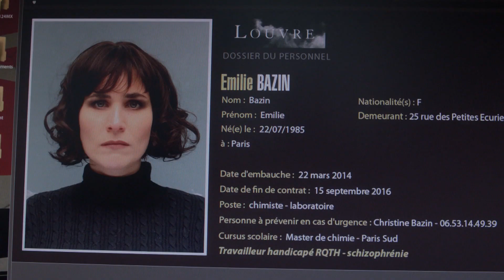El Arte del Crimen [01x05]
Lunes a las 22:50h en AXN